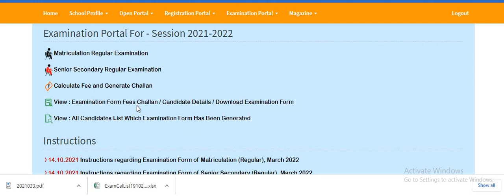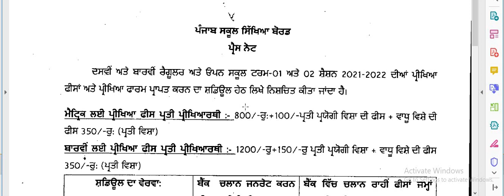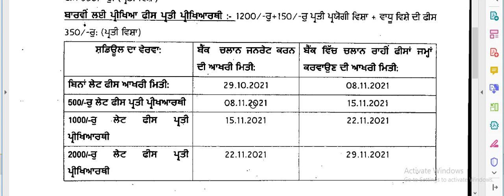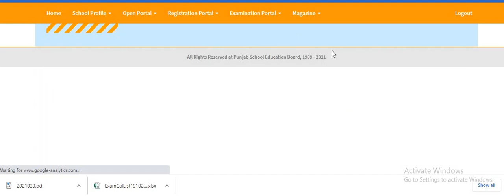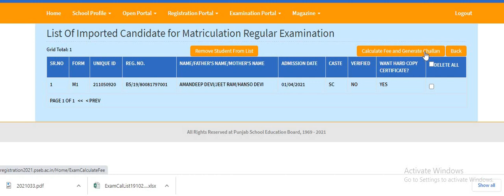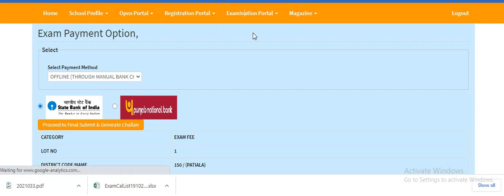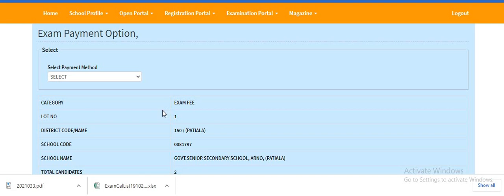Examination form for 10th and 12th PSEB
ProperWay Examination form for 10th and 12th PSEB